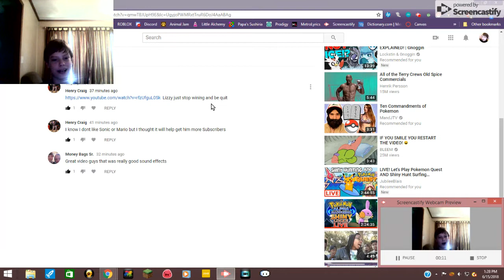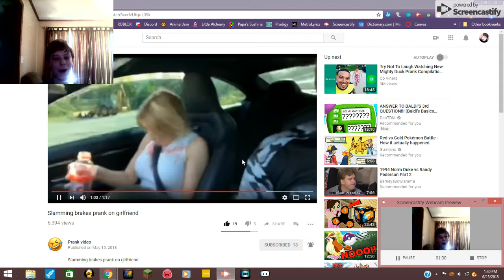Reacting to "Slamming brakes prank on girlfriend" by Prank video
This dude's evil...but in a good way.